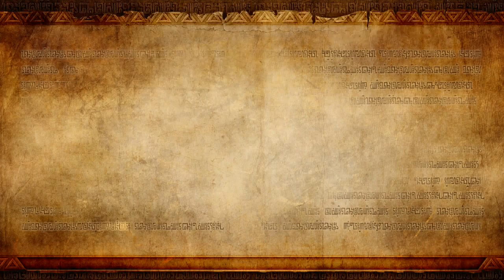Hyrule Warriors Walkthrough part 3